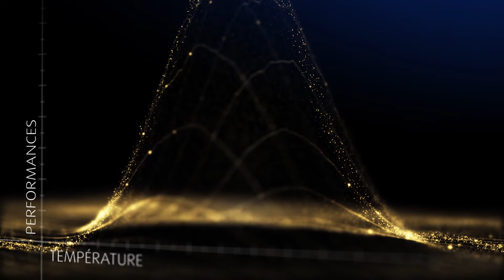Tempur - La technologie viscoélastique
Grâce à ses cellules viscoélastiques, les matelas Tempur épousent parfaitement votre morphologie en offrant à votre cou, vos hanches, votre dos et vos épaules le soutien dont ils ont besoin. Plus d’informations